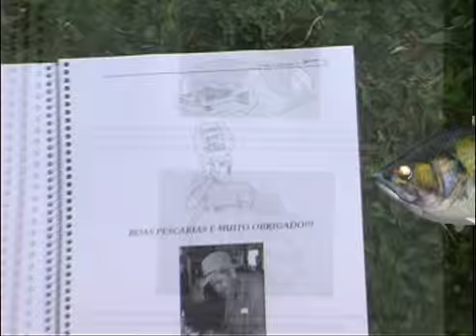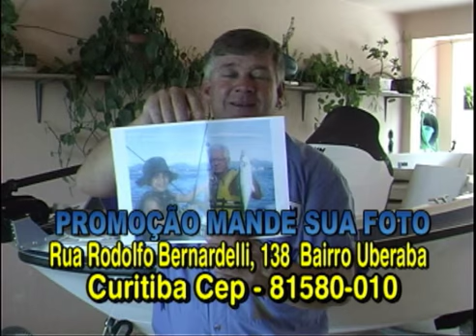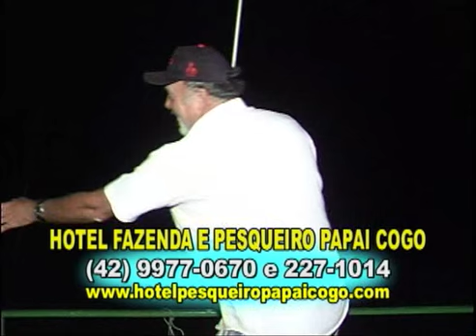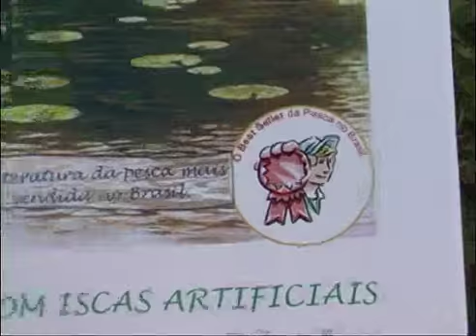Pesca Dinâmica - Continuação das pescarias do peixe rei e pesca oceânica - Parte - 1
Continuação da pescaria de peixe rei na represa de Salto Santiago no Paraná. E também a pescaria oceânica em Florianópolis, e a emoção de pescar uma linda garoupa pesando mais de 12kg.

E em nosso quadro Top Dicas, como montar um chicote para a pescar peixe rei e como conservar o seu material de pesca e embarcações.